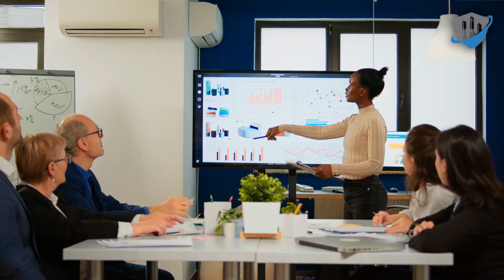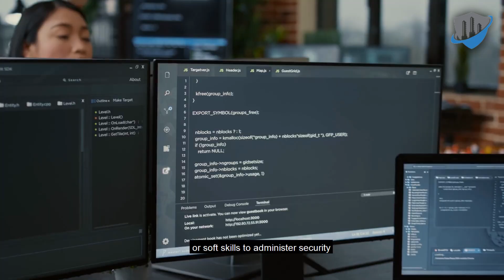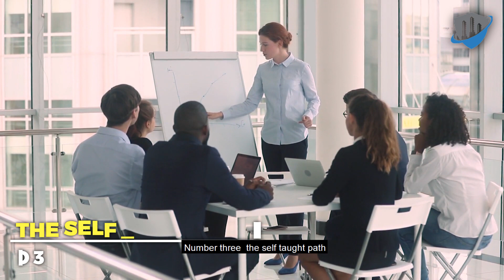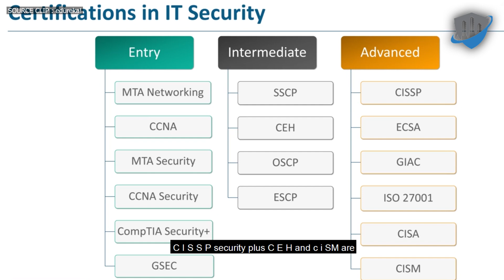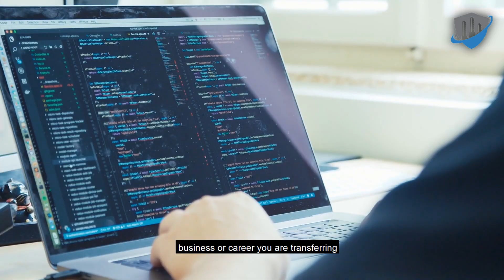How To Enter a Cybersecurity Career? | Roadmap To Career in Cybersecurity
Cybersecurity is still a hot concern in modern tech. These issues are frequently in the headlines, from ransomware attacks that take down entire hospital systems to data breaches that simultaneously affect hundreds of millions of people.

Companies are rushing to create effective countermeasures to cyber-attacks. Successful cyber risk management requires assembling the correct team of professionals to carry out a solid security plan. The issue is that the sector is suffering from a severe scarcity of competent and certified cybersecurity specialists.

To fulfill this need now is an excellent time to pursue a career in cybersecurity. But how do you even know where to begin? Keep watching to know all about it!

When someone announces themselves as a doctor, a concerned individual familiar with the field would most likely inquire, "What kind?" Eye specialist? Foot specialist? Pediatrics? The list is endless. The same argument holds true for cybersecurity.

Depending on who you ask, there are at least 15 to 20 different areas and dozens of professions to select from in cybersecurity. Each needs a distinct skill set and cognitive approach. The bottom line is that it is easier to predict where your passions and abilities may intersect if you get exposure and attempt new things.

We recommend completing a quick online course to have a basic understanding of cybersecurity.

Online training portals such as Udacity and Cybrary.it, Coursera, Udemy, Khan Academy, and others can help you find lessons. This post offers more particular information on where to get cybersecurity courses online.

If you are a current formal student, check to see if your school provides cybersecurity programs and consider enrolling!

Domains are commonly classified into three types:
Management
Technical
Senior management

The management domain is concerned with the organization's cybersecurity. Though it is critical to grasp technology or the technical details of cyber risk as much as possible, this sector is less technical than others. Rather than establishing systems or delving into operational assistance, a job in this field requires employing business acumen, organizational management, or soft skills to administer security programmatically.

In the technical areas, you would be delving deeper into systems, data, tools, and networks in order to prevent, identify, and respond to cyber-attacks technically.

Finally, like in any sector, company culture and leadership are crucial to business success, making the senior leadership domain critical.

Consider many ways into a cybersecurity job.

Number 1- The traditional educational path:

More colleges are now providing cybersecurity degrees. If you want to pursue an education or research program at various colleges, read evaluations and decide if it's an investment you can and wish to make.

Number 2- Alternative program/training path:

If a formal degree is not an option or goal for you, technical programs are emerging to help people advance their careers in cyber security.

Here are a few instances, but there are many more. Conduct your research:
Year Up
Cybersecurity-Related Bootcamp Training Programs
EC-Council

Number 3- The self-taught path:

Conduct industry research using Google. There is plenty of free cybersecurity material available online. The best hackers, for example, aren't only learning how to hack in school. Many of them learned on their own. The same may be said for other domains. You may learn about the sector by reading content online and setting up your own lab. One consideration is that while many firms are progressive and place a greater emphasis on ability rather than qualifications, many still have demanding degree and certification requirements. This is not to say that all hope is lost. It implies that you must first ensure that you are very skilled at what you do. Second, look for innovative firms that are flexible regarding requirements.

Number 4- The certification path:

Whether you've selected any of the options outlined before, cybersecurity certifications can help you grow your credential pool and skill set. CISSP, Security+, CEH, and CISM are a few examples, but there are many more.

Number 5- The hybrid path:

Finally, there is the hybrid option. A combination of formal schooling, self-taught learning, technical trade schools, and certifications can let you learn as much about the business as possible and progress quickly. This provides exposure to a wide range of cybersecurity topics, allowing you to find what you are interested in rapidly.